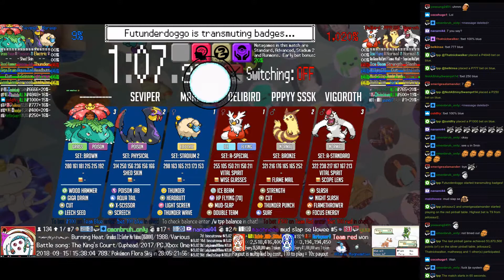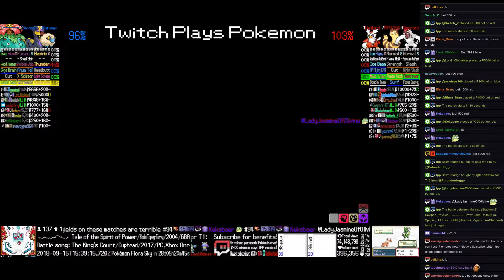Twitch Plays Pokémon Battle Revolution - Matches #129906 and #129907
#129906 [Blue: Mareep (Stadium 2), Seviper (Physical), (Brown)] vs [Red: Delibird (a-Special), PPPYY SSSK (Bronze), Vigoroth (a-Standard)]

8:25 : #129907 [Blue: Dratini (Special), Buneary (Endure), Persian (Pay Day)] vs [Red: Tyrogue (Standard), Lanturn (Physical), Nidoking (Mixed)]